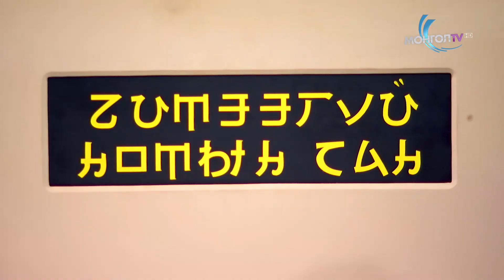Чимээгүй номын сан - Шийтгэл №1 Улаан малгайт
Шийтгэл 1
Улаан малгайт охины алимыг амтлах уу? бултах уу? 🍎🍎
❌ДУУРАЙЖ ХИЙХИЙГ ХОРИГЛОНО❗❗❗